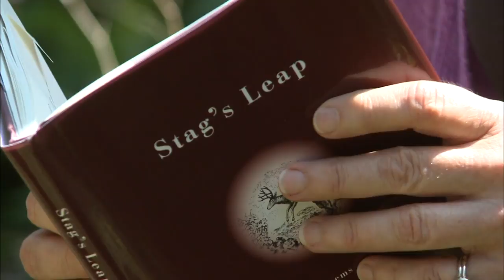Poet Sharon Olds Mourns and Heals the End of a Marriage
Sharon Olds shares work from her latest collection of poetry, "Stag's Leap," a book grieving and healing at the end of a marriage. Olds also talks about her partner's New Hampshire nature retreat where she spends her days, about finding her poetic voice in her 30s, and the "usefulness" of poetry.